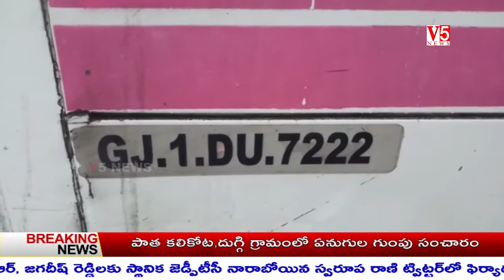V5 News 1PM Bulletin 30th Sep 2020 || V5 Telugu Breaking news